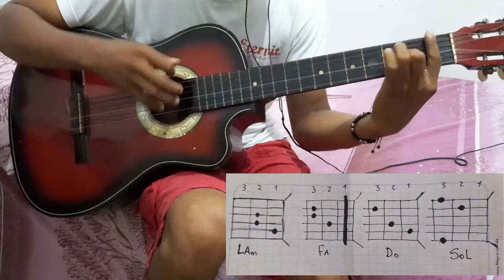Ozuna - La Copa 🍹| Acordes | Tutorial Guitarra 🎸